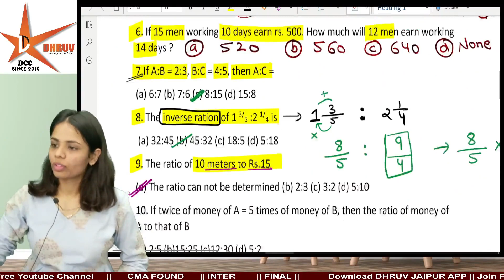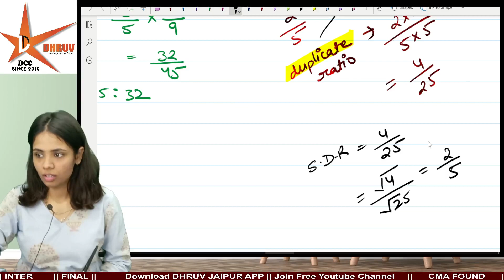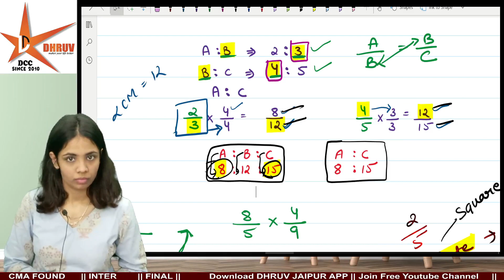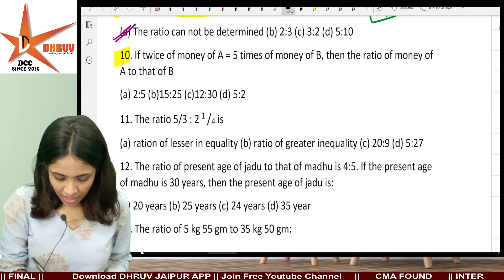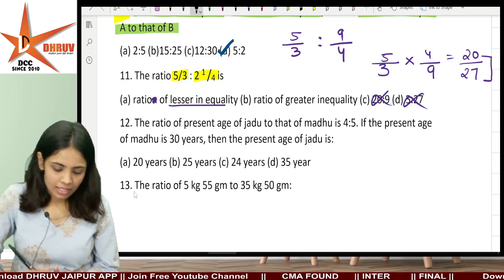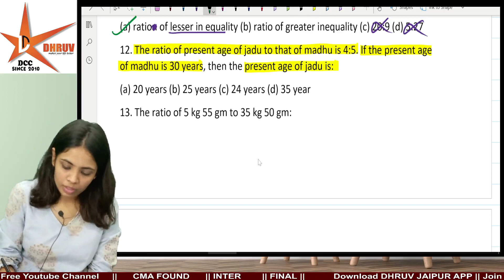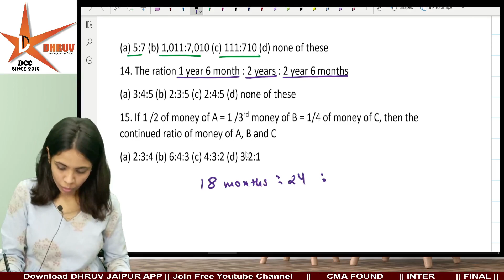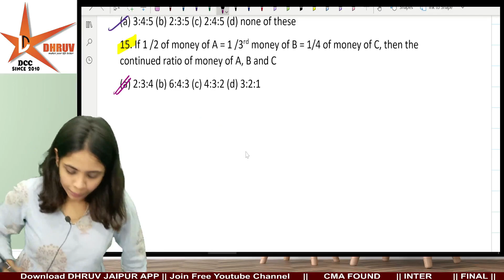Paper 3 Maths & Stats || RATIO || CMA FOUNDATION || #4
📱mobile user download app dhruv jaipur🔥
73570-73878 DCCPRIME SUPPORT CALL